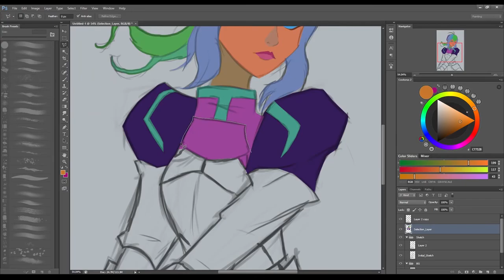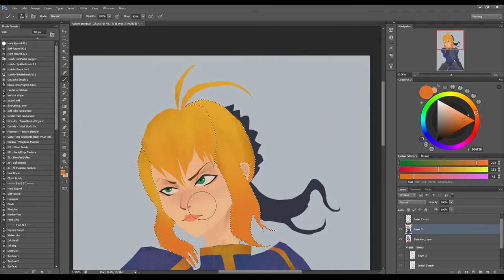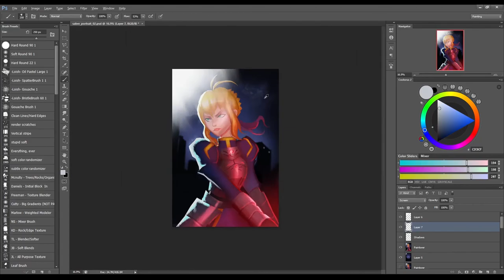Art Time-Lapse #1: Saber (Fate/Stay Night)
First upload onto Artstation after lurking for quite some time!

Here's artwork I did of Fate/Stay Night's Arturia Pendragon, Saber.  I had two goals in experimentation with this.  One was to try and paint a character without any heavily visible lineart, the second was to try and utilize more texture brushes.  An artist I discovered on here who seems to excel at both of these qualities is Johannes Helgeson who happens to have a very nice video tutorial on his entire process.

The process is a bit meticulous and a bit time consuming, especially when creating a selection mask layer (which even he agrees is a boring to do) but it definitely helps organize things and is a wonderful thing to have later on.

I'm planning on uploading more time-lapses, so leave a comment on what character I should paint next!